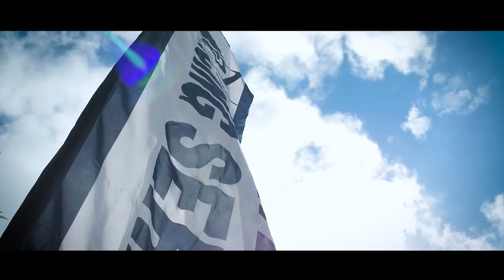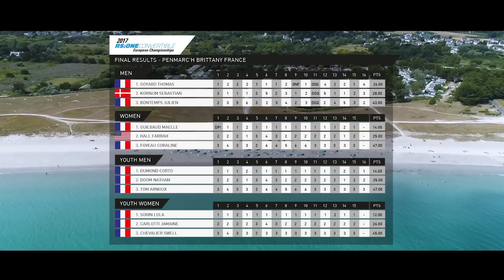2017 RS ONE CONVERTIBLE WINDFOILING EUROPEAN CHAMPIONSHIPS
First European RS One Convertible Windfoiling Open Championships from 8th to 13th July 2017 in Penmarc'h, Brittany, France.

Thirty four top world class racers from 4 continents mixing the new generation and legends such Olympic silver medalist Julien Bontemps, RS:X European Champion Thomas Goyard, RS:X Russian Champion Maxim Oberemko, PWA Windfoil Champion Sebastian Kornum and IFCA Youth World Champion Nathan Doom are battling hard to become the first European Champions.

AERIAL FOOTAGE : DRONE MOVE
DIRECTED & FILMING : JOHANN MADEC
MUSIC AND SOUND DESIGN : ONE MILLION - UTAH